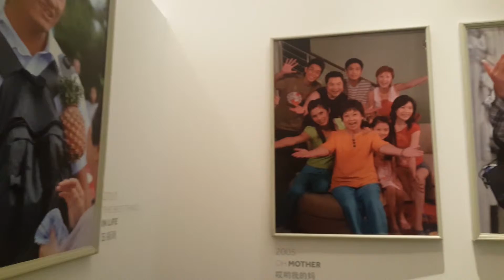Mediacorp @ Night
Filmed in early March